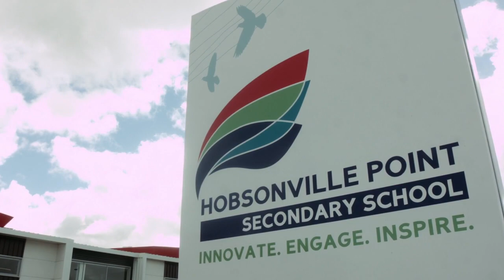Hobsonville Point schools - Daniel and Maurie